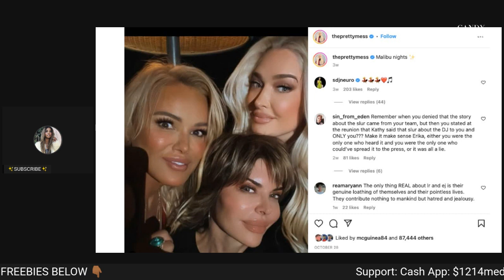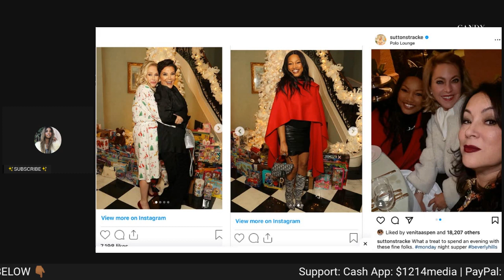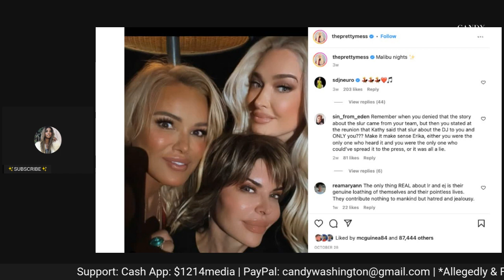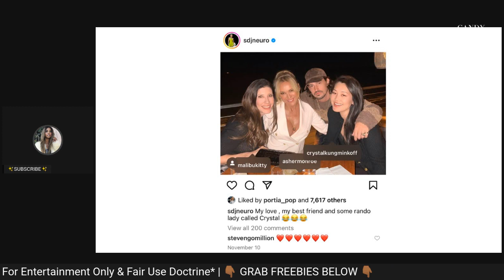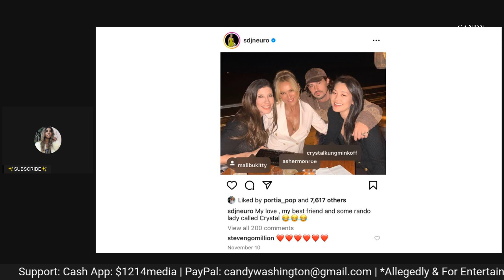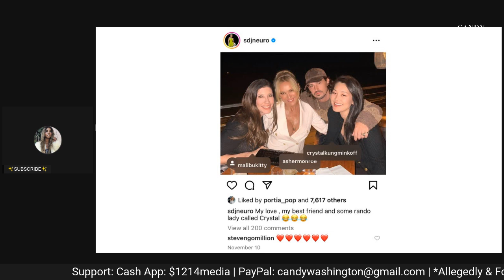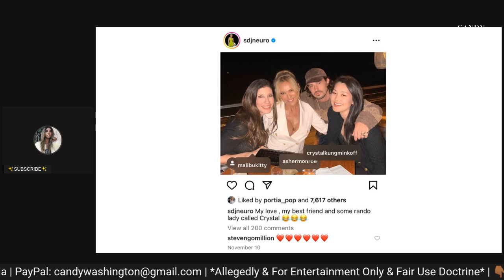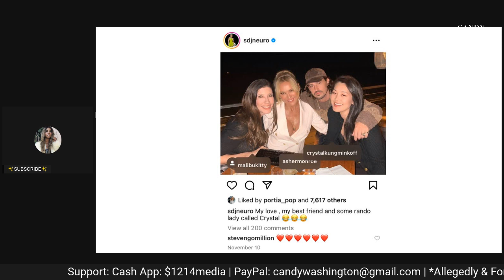EXCLUSIVE! Kathy Hilton, Garcelle Beauvais + Sutton Stracke BETRAYED By Crystal Minkoff! PICKS FFF!